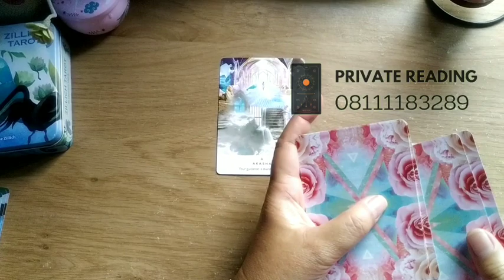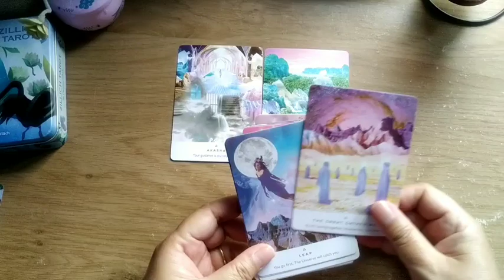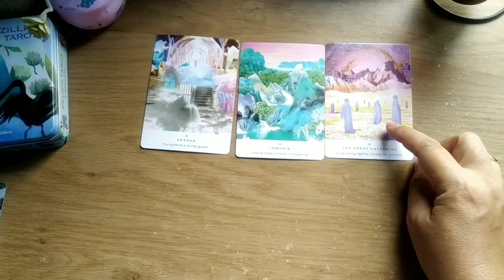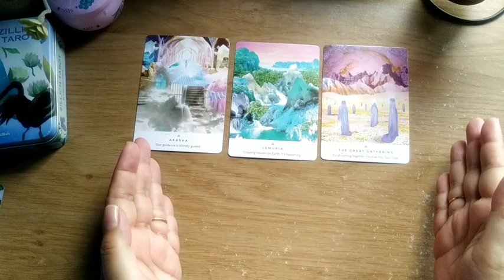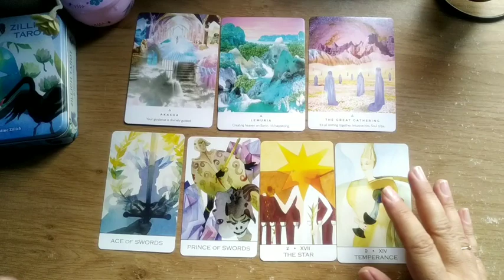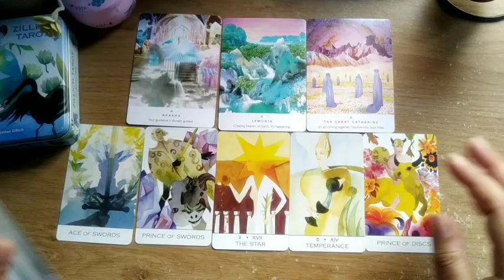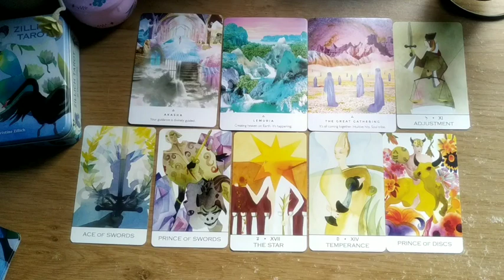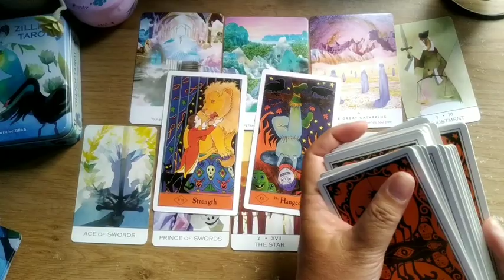Yang Sedang Dirancang Semesta Untuk Aquarius♒